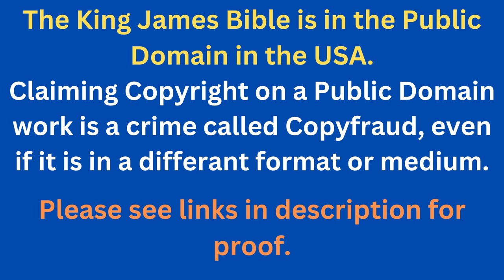Through The Bible In A Year - Day 343- Bible Reading Plan KJV -Shining The Light Ministries -Day 343